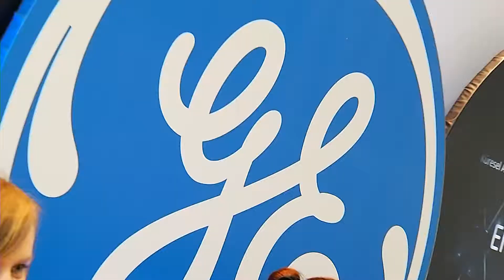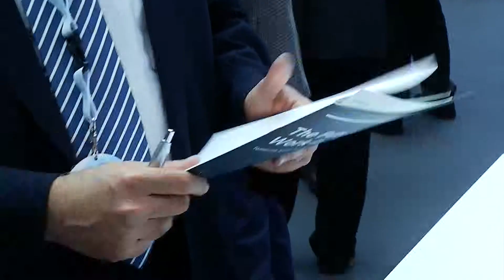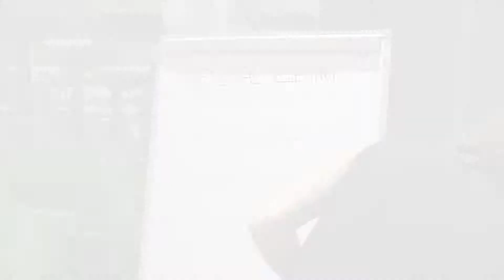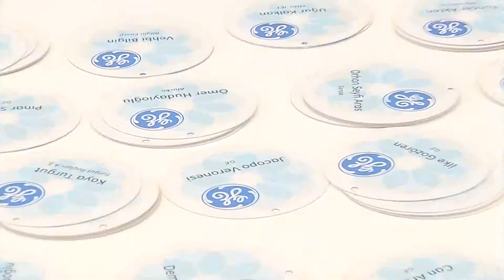Endüstrinin Geleceği Etkinliği Özeti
General Electric (GE), gençler için yeni iş olanaklarının yaratılmasını, tedarik zincirlerinin yeniden şekillendirilmesini, küçük ve orta ölçekli işletmelerin desteklenmesini ve inovasyonda hız kazanılmasını hedefleyen “Endüstrinin Geleceği” adlı yol haritasını duyurdu.